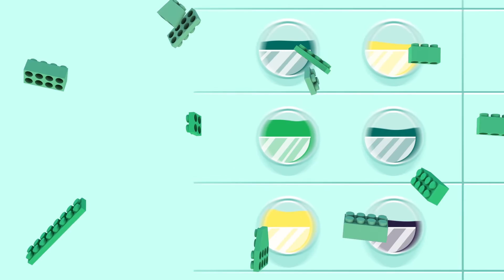Jfrog Xray - product video by studio clutch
A video project made for Jfrog. Created by StudioClutch.

JFrog Xray performs universal component analysis, recursively scanning all layers of an organization’s binary packages to provide radical transparency and unparalleled insight into their software architecture.